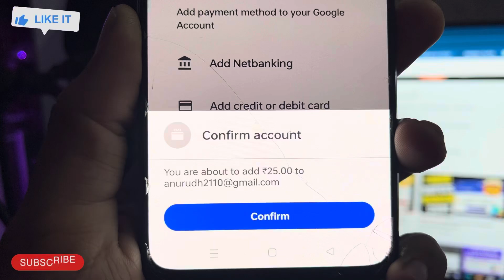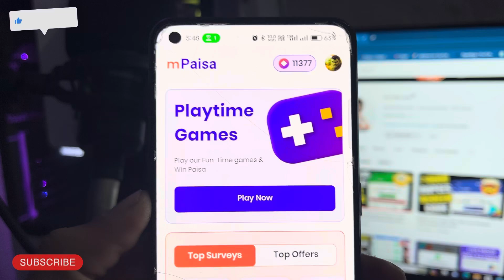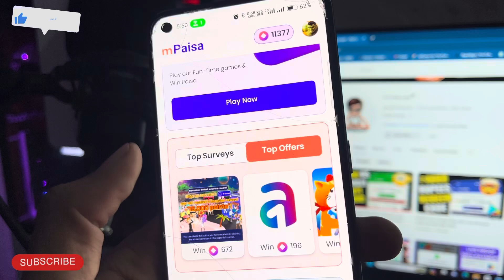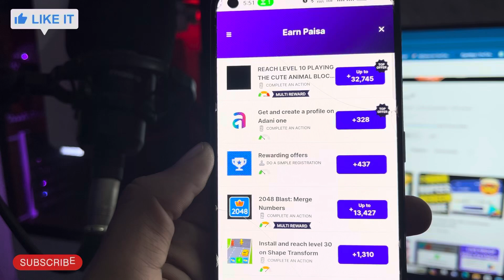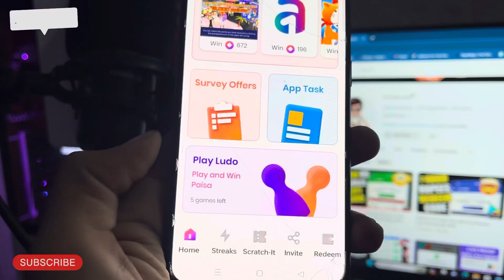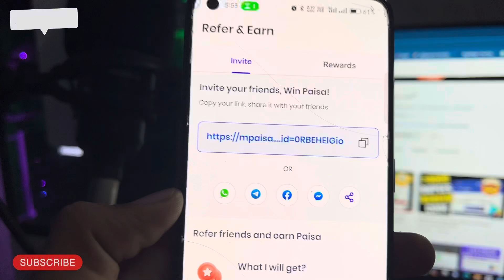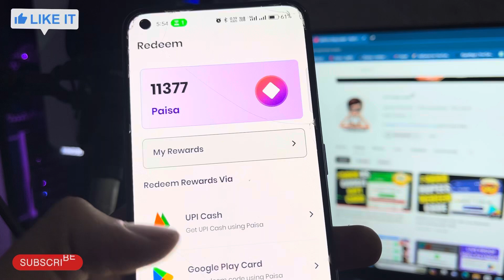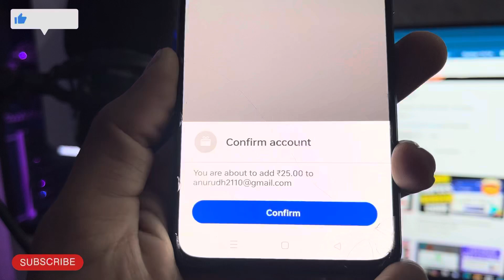Unlimited Free Google Play Redeem Code | Free Redeem Code Earning App 2024